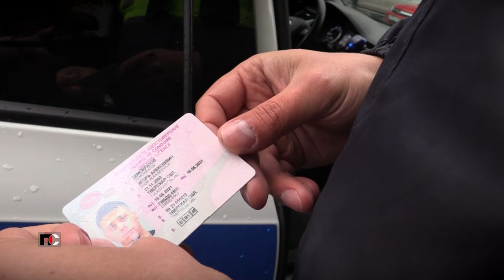Патрульная Служба - 24.09. 21